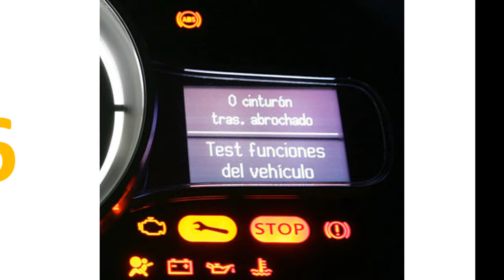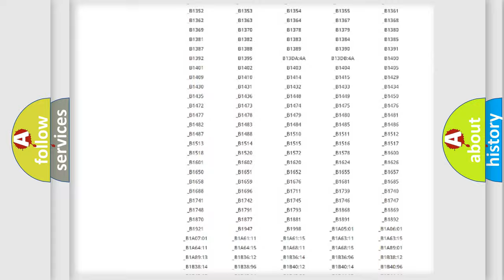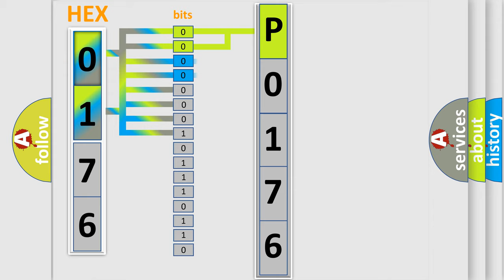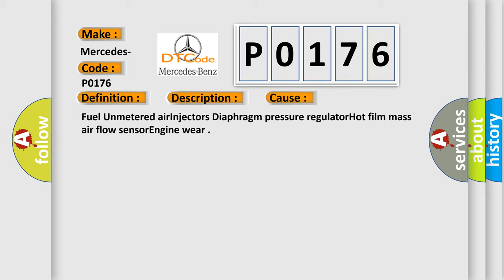DTC Mercedes-Benz P0176 Short Explanation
Contents:
0:21 Basic DTC analysis according to OBD2 protocol standard.
1:48 Insight into programming
2:58 A diagnostically understandable description of the Diagnostic Trouble Code
3:05 Basic error definition

Make
Mercedes-Benz
Code
P0176
Definition
Fuel Composition Sensor Circuit Malfunction
Description
Composition failure detcted
Cause
Fuel Unmetered airInjectors Diaphragm pressure regulatorHot film mass air flow sensorEngine wear